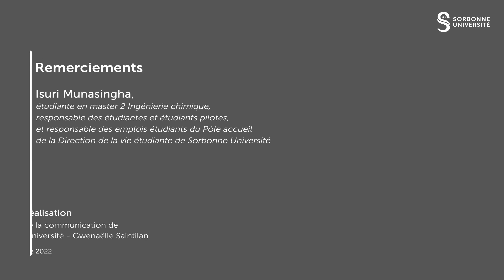Isuri Munasingha, étudiante en ingénierie chimique et responsable des pilotes | Hors-champ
💻 🎒 Responsable des étudiantes et étudiants pilotes, Isuri Munasingha est aussi étudiante en master 2 Ingénierie chimique.

🟢 Hors-Champ est une série de portraits mettant en avant des étudiantes et étudiants de Sorbonne Université ayant des cursus atypiques.